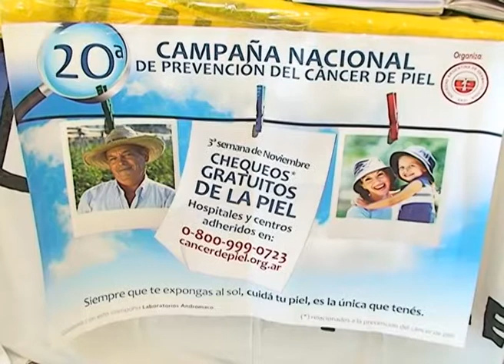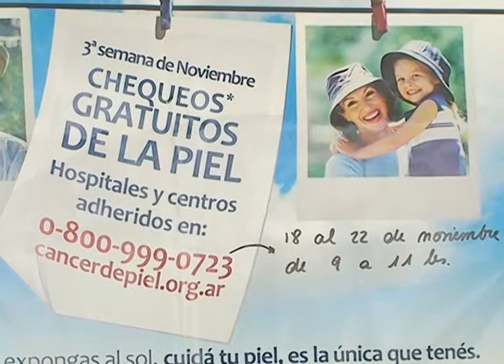CIPOLLETTI: testeos gratuitos de càncer de piel en el Hospital